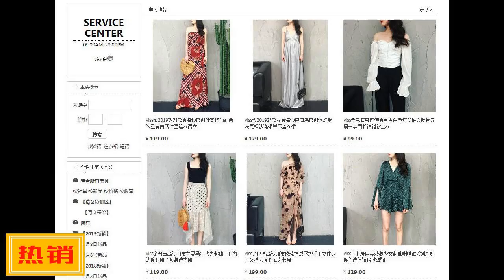創2學員啥水平？蘇有朋麵有難色，鬍彥斌想罵人，郭富城欲言又止